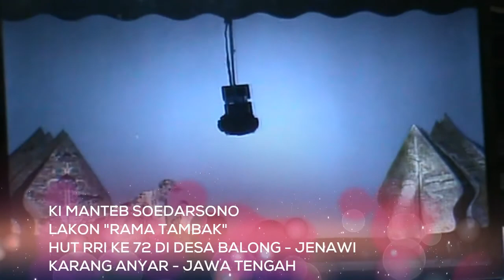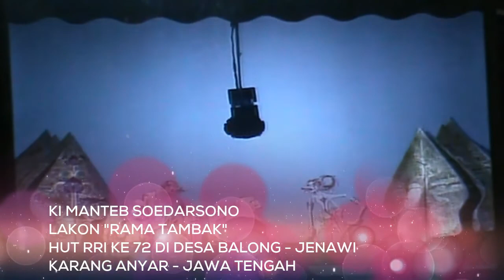Ki Manteb Soedarsono Lakon "RAMA TAMBAK" Hiromi Kano & Mantan Anggota SRIMULAT seri 05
Dokumentasi video amatir pagelaran wayang kulit oleh Ki Manteb Soedarsono dengan ceritera "Rama Tambak" dalam rangka HUT RRI ke 72 di desa Balong kecamatan Jenawi kabupaten Karanganyar. Turut hadir pada kesempatan tersebut bapak Aris dan ibu Laia dari Komisi X DPR RI, Bupati Karanganyar bapak Juliatmono dan Wakilnya beserta jajarannya.